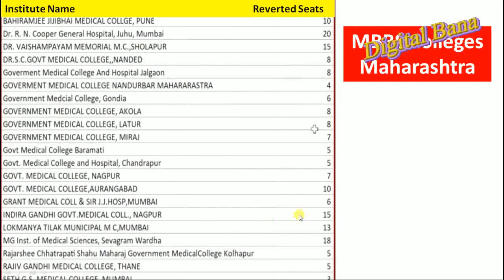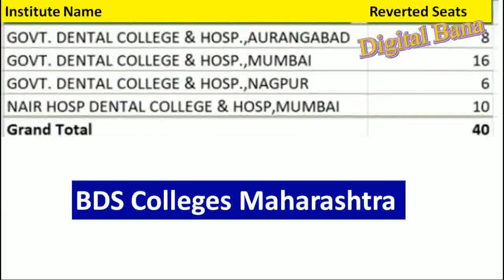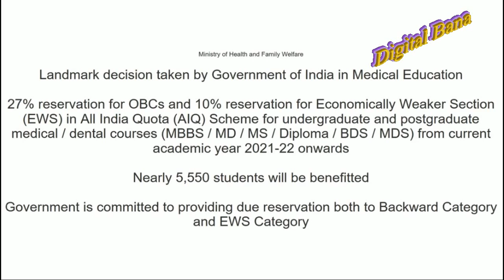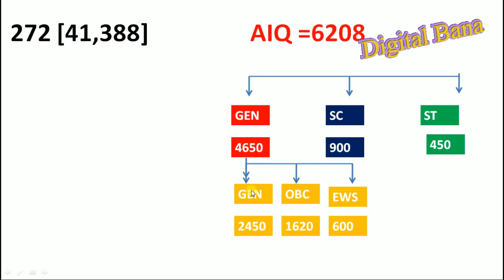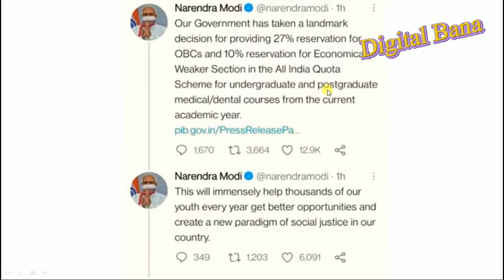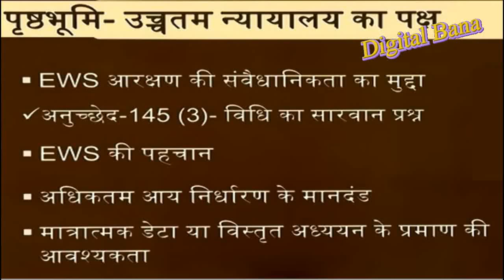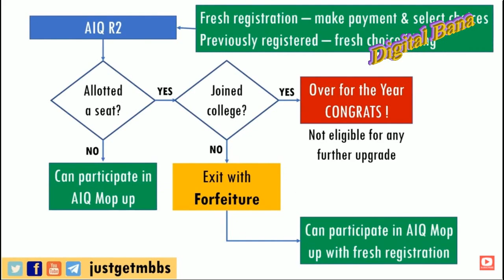New Reservation For EWS and OBC | Total AIQ Seats Reverted For MBBS BDS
Hi,
I am Firdos Shaikh
Welcome to our Digital Bana Youtube channel.

खालीच राहणार Cutoff 2021 !!! Cutoff May Not Go UP This Year | 83% Rise In Top Score This Year
NEET Counseling महाराष्ट्रात कधी सुरु होणार | Private मेडिकल कॉलेज मध्ये EWS आरक्षण व Fee काय असणार

Category
Educational Channel